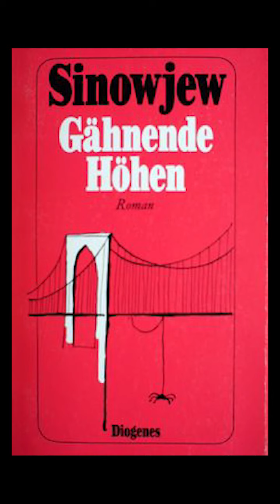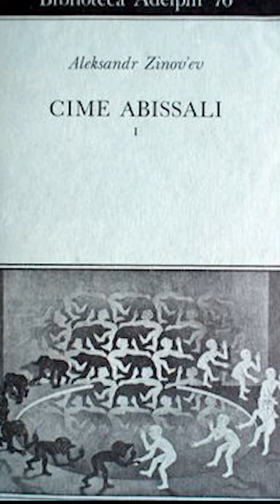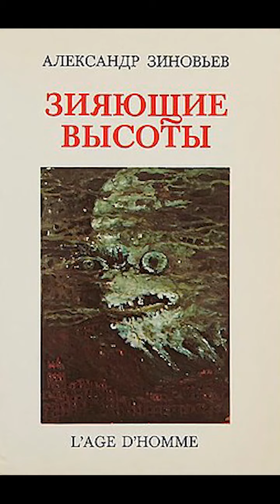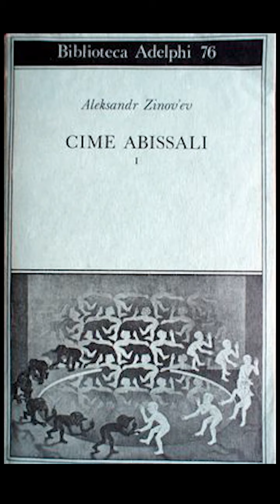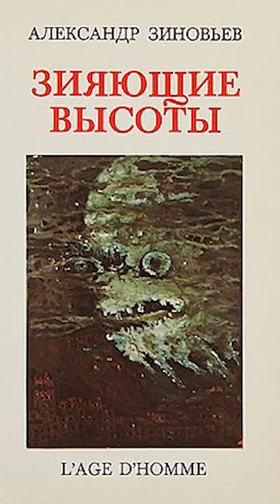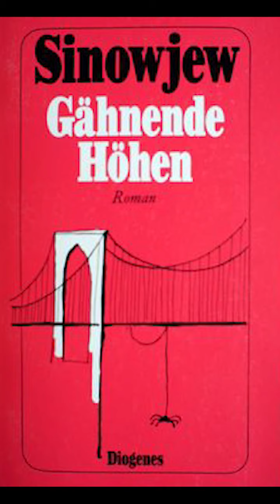А. Зиновьев "Зияющие высоты". Час пятый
"А кто им дал право распоряжаться мною, как пешкой, сказал Крикун. Такого права нет. Это не право. Это - грубое насилие. Право предполагает добрую волю. А тут происходит умышленное смешение понятий. Законодательное закрепление насилия - это одно. Если вы хотите употреблять тут слово "право", говорите о праве-насилии или, если вам это не нравится и вы хотите выглядеть гуманным, о праве-один. Законодательное закрепление сопротивления насилию - это другое. Говорите тут о праве-свободе".